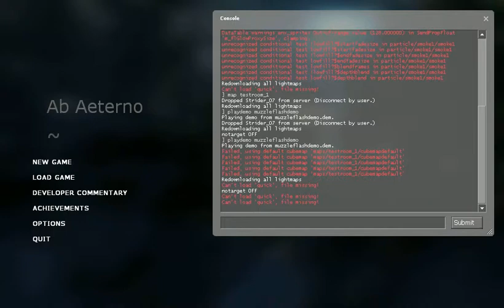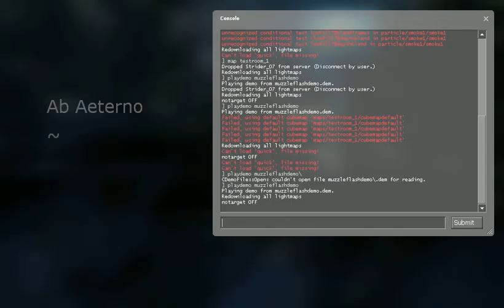Coded CSS style Muzzleflashes per VDC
Muzzleflash effects ala Counter Strike: Source in a WIP Half Life 2 mod, code from the Valve Wiki. I had a bit of a fiddle around with the code and tweaked it a tad. It's kind of a neat demonstration of what simple code alterations can do, and it's a good demo of what the snippet does. Recorded with fraps from a Sourcerecorder demo. Link to the code is below, along with a fix that allows it to work with EP2 code without spitting a bunch of build errors in your face.